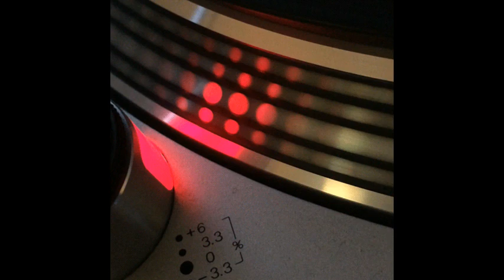Dj Santy Meets Dj Omh Presents Nayssa - Without You - 2004